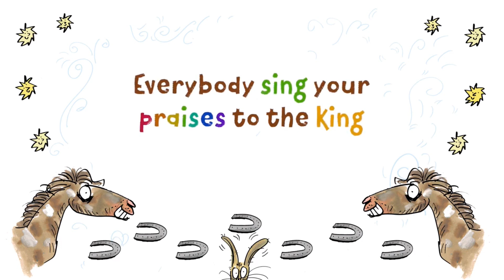Palm Sunday @ Watling Valley